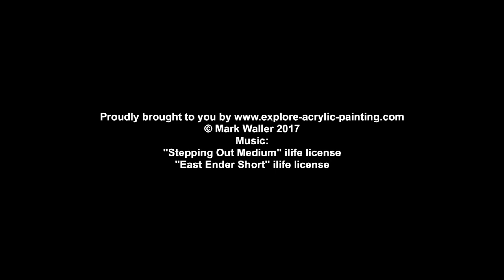Finishing Your Painting? Seal It! | Studio Tips with Mark Waller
In this quick video, Mark shows just how simple it is to seal your paintings for a professional matt finish.  Mark is using Atelier Matte Varnish over Atelier Free Flow, with a damp brush and a very light touch.  For best results and to ensure NO milky finish, make sure your painting is VERY DRY.  Then dilute the varnish with water, and brush on using a damp brush and a light touch.  Apply two coats for the best result.  For more info on sealing your painting, head over to our tutorial Please note Mark is not being paid by Chroma to produce this video.

For more great acrylic painting tips, techniques and tutorials to improve your painting processes, make sure you check out Mark's tutorial website at:

For Mark's tutorial products including his Beachscapes Paint Recipe Book, downloadable and streamable DVDs on painting water and waves, painting "start to finish" downloadable tutorials (the V-Logs) and ebooklets, go to his shop here:

Want to look at Mark's available works?  For limited edition prints and artworks go to his art

Mark uses Atelier Free Flow Artists Acrylics and Atelier Interactive Artists Acrylics by Chroma Australia.

Mark uses Micador for Artists Future and series 1300 brushes (amongst others, usually whatever is within reach).  Micador is a fantastic Aussie company doing their best for the environment.  For more info on their sustainability efforts